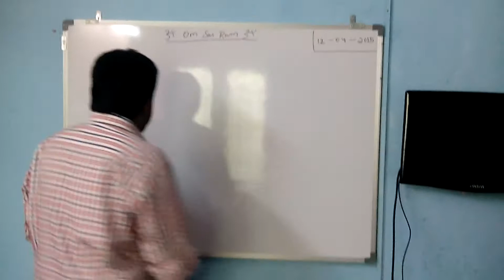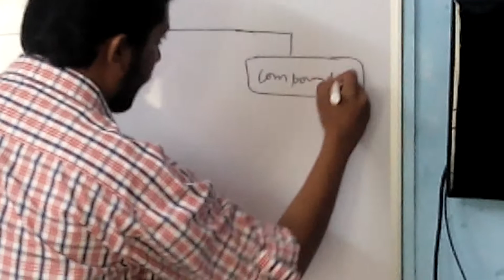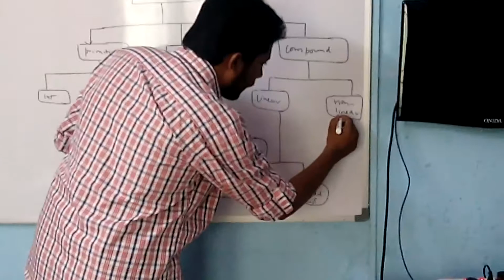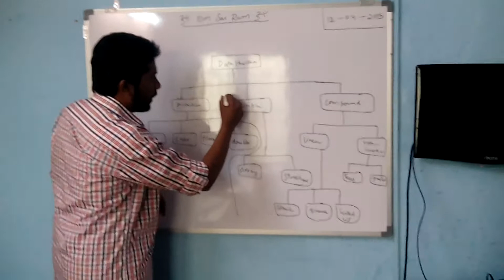Introduction to Data Structures.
Data structure mainly specifies the structured organization of data, by providing accessing methods with correct degree of associativity. Data structure affects the design of both the structural and functional aspects of a program.Computers can store and process vast amounts of data. Formal data structures enable a programmer to mentally structure large amounts of data into conceptually manageable relationships.

Because data structures are higher-level abstractions, they present to us operations on groups of data, such as adding an item to a list, or looking up the highest-priority item in a queue. When a data structure provides operations, we can call the data structure an abstract data type (sometimes abbreviated as ADT). Abstract data types can minimize dependencies in your code, which is important when your code needs to be changed. Because you are abstracted away from lower-level details, some of the higher-level commonalities one data structure shares with a different data structure can be used to replace one with the other.

Sometimes we use data structures to allow us to do more: for example, to accomplish fast searching or sorting of data. Other times, we use data structures so that we can do less: for example, the concept of the stack is a limited form of a more general data structure. These limitations provide us with guarantees that allow us to reason about our programs more easily. Data structures also provide guarantees about algorithmic complexity — choosing an appropriate data structure for a job is crucial for writing good software.Our programming languages come equipped with a set of built-in types, such as integers and floating-point numbers, that allow us to work with data objects for which the machine's processor has native support. These built-in types are abstractions of what the processor actually provides because built-in types hide details both about their execution and limitations.